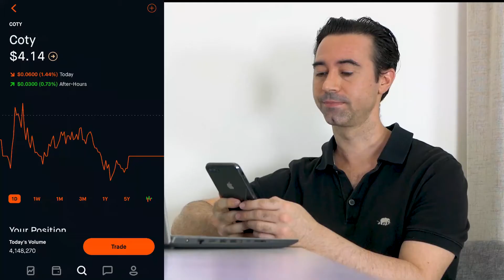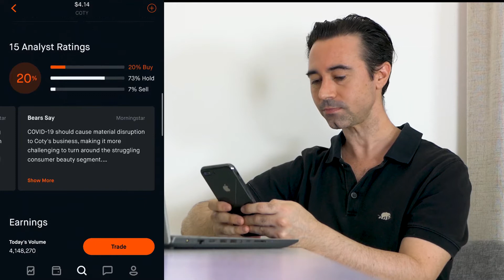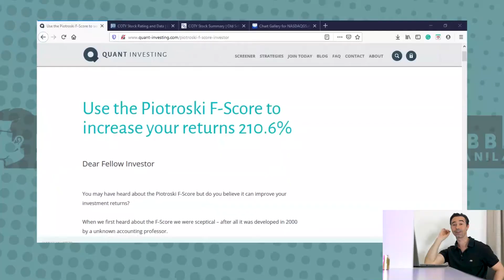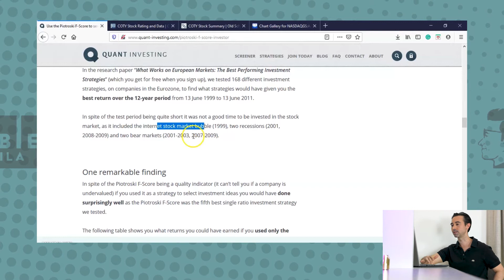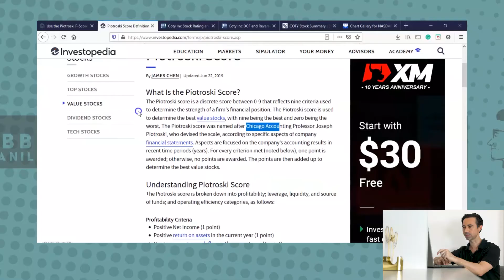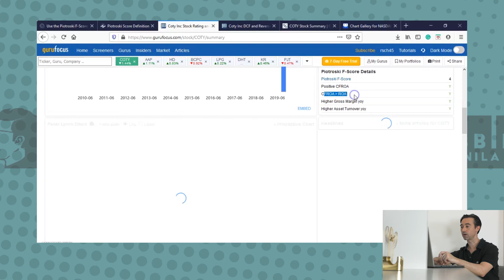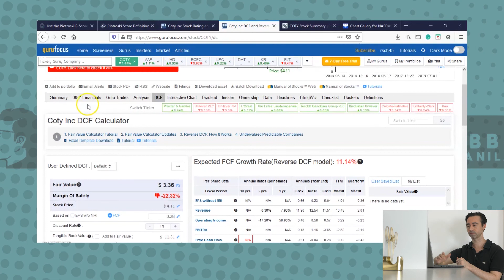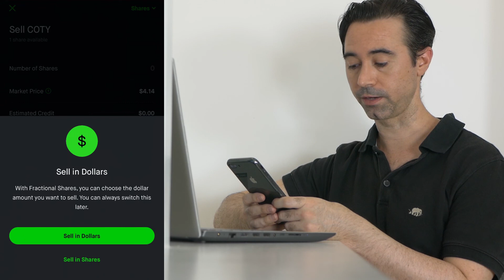Analyzing My Free Robinhood Stock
01:24 - Free stock (COTY) on the Robinhood App
06:30  - Piotrosky F Score Backtest

10:35 - Piotrosky F Score Overview
12:36 - Guru Focus Piotrosky F Score
14:25 - Old School Value Action Score for COTY
15:47 - COTY DCF

In this video I go through an analysis of my Free Robinhood Stock.   When you signup with Robinhood you get a free stock and my free stock was COTY.  As I say in the video, everyone should have their own unique process when looking at stocks.  This is a glimpse into my process.  This is by no means the right way to analyze a stock; I'm not a CFA and I'm not an analyst.  Yes, I was a financial advisor but there is a big difference between an analyst and an advisor.  I suggest you create your own process to analyze stocks.  Create something that works for you.  For me, I'm a value investor so I use a value investing approach to stocks.  I like the Piotrosky F score metrics like ROIC.  I also like looking at the financial statements of a company and seeing with Old School Value has as it's action score.  I always do a discounted cash flow (DCF) to find what I believe is fair value, and I want to buy a stock lower than this (a margin of safety).  I prefer a margin of safety of 25% or so to stay on the safe side.  Let me know if you enjoy this and I'll try to do more!

  🐂 WeBull Get 2 Free Stocks when you deposit $100 (Valued up to $1400):

Let’s connect:

Instagram (for my photography) – Robbie in Manila
Twitter (My website twitter account) – @StockStreetBlog

I get commissions for purchases made through links in this post.